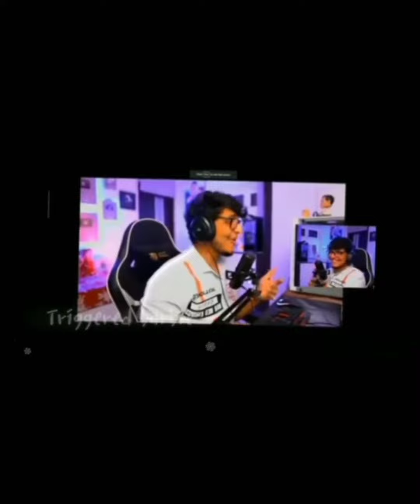congrats @priosmita_ghosh for 5k subs 🥳❤️🖤||collab video||fan edit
collab with @Triggered Tanushka @Triggered nimosa @Triggered River @Triggered Barbie